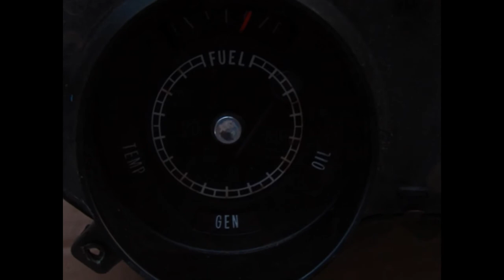1969 PONTIAC FIREBIRD SPEEDOMETER FUEL GAUGE 160 MPH 326 350 400